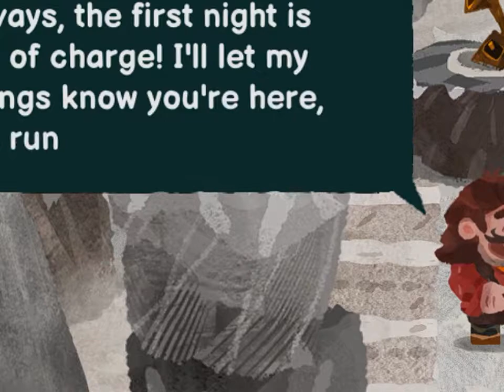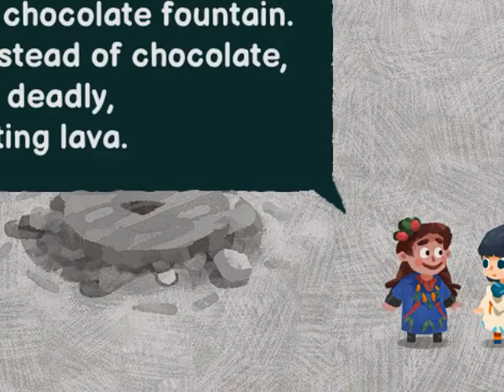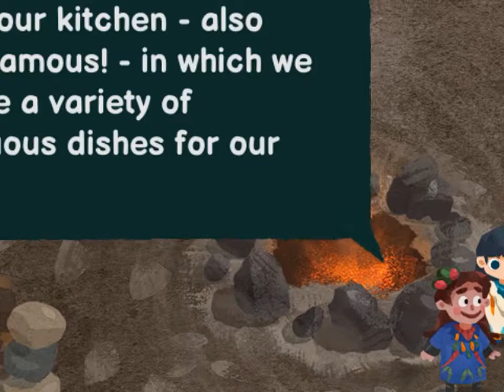Carto PC Gameplay Volcano Level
8 min video of Carto gameplay

Underneath its cute façade lies a very tough puzzle game. Frustrating in places due to its ambiguous instructions it wins you over with its cute characters and humorous situations.

Carto is incredibly endearing and charming experience. The characters are memorable and the locations are interesting. You will definitely be impressed by the story telling and the world that is created.

As a puzzle game it was a bit hit and miss, I thought. I did get frustrated over some of the puzzle solutions. Occasionally, they seemed too vague or unfair. It certainly not as easy as some have suggested.

The puzzles do get harder as you progress, but give the demo a try for an idea of gameplay.